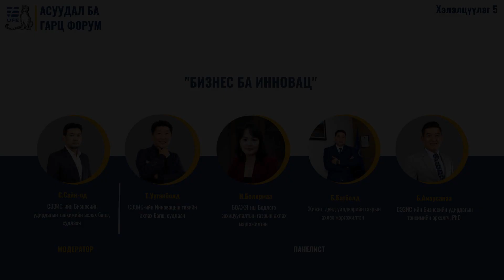Бизнес ба инновац | Хэлэлцүүлэг